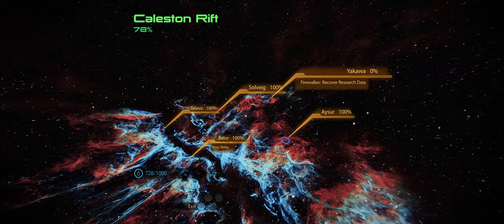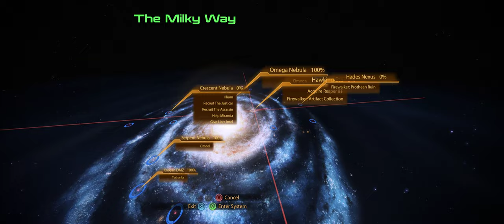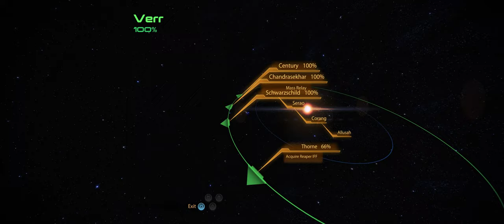Mass Effect 2 | Part 24 | Hammer Time